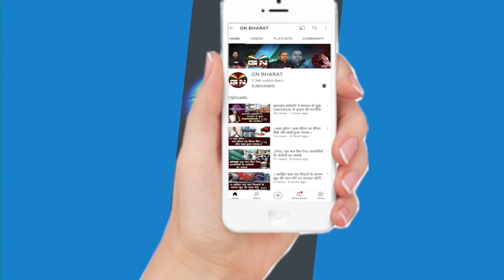रांची में होने वाला भारत जोड़ो यात्रा में भारी संख्या में लोग होंगे शामिल - कुमार राजा